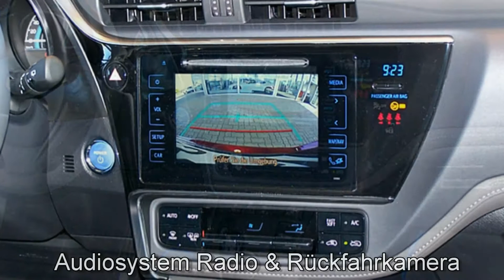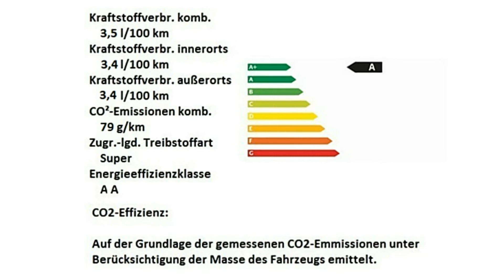Toyota Auris Edition-S Plus Touring Sports 0E337326 "AUTOHAUS S&K LÜNEBURG"